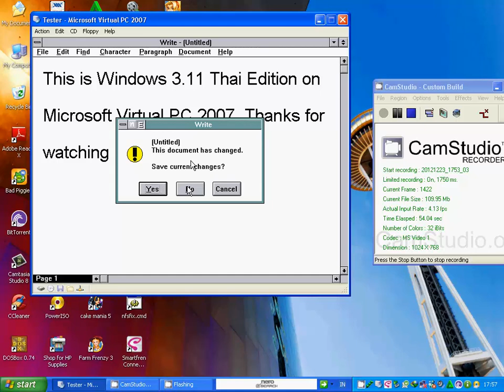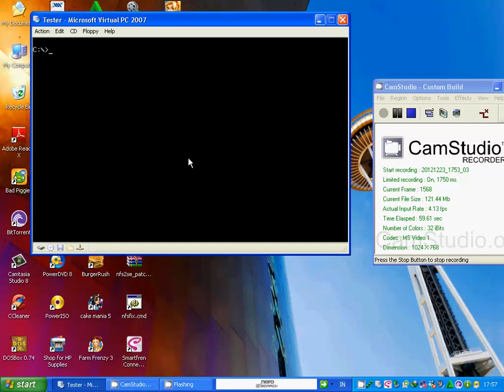Windows 3 11 Thai Edition on Microsoft Virtual PC 2007 (Short Video)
This is Microsoft Windows 3.11 Thai edition on Microsoft Virtual PC 2007.

And the music

Merry Christmas and Happy New Year 2013. God Bless You